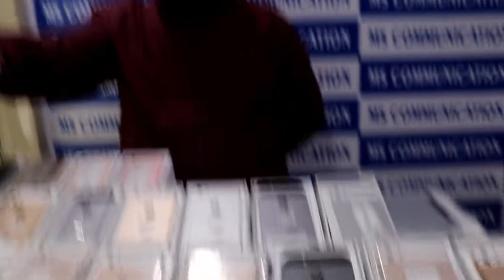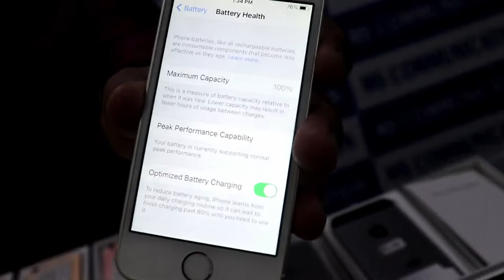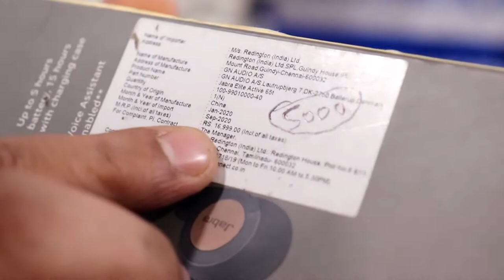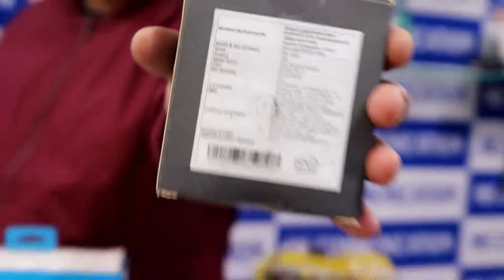Cheapest iPhone Market In Delhi || Second Hand Mobile | iPhone 7 ₹0 GIVEAWAY 🔥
Shop Name:- Ms communication
Shop address:- flat no - 8/194,  ground floor,  shop no -1 DDA market madangir Delhi 110062

_________________WARNING________________